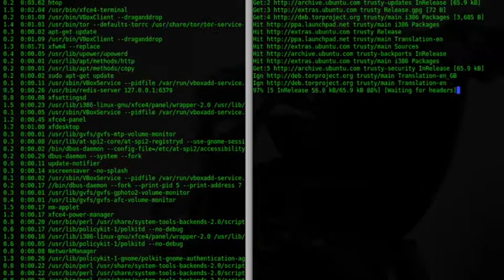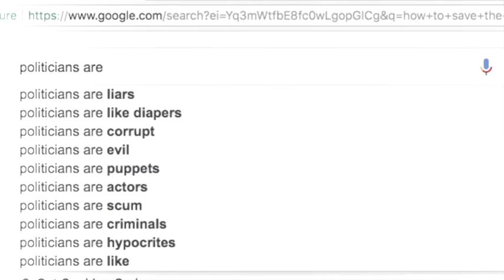Politicians Are Superheroes by Peter Clarke - Book Trailer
Book trailer for "Politicians Are Superheroes" -- a novel by Peter Clarke, published in 2018 by Pski's Porch Publishing.